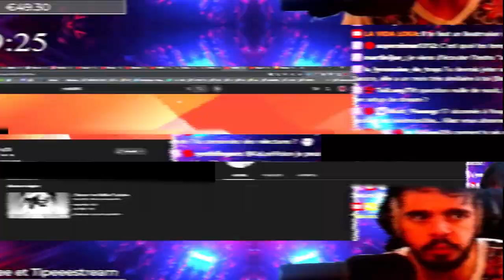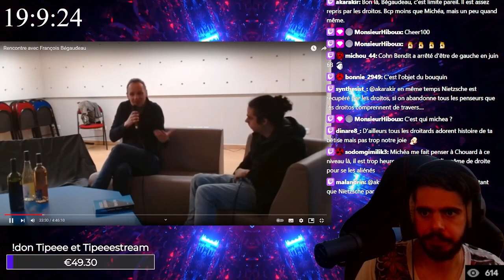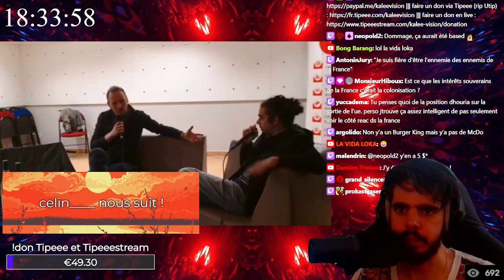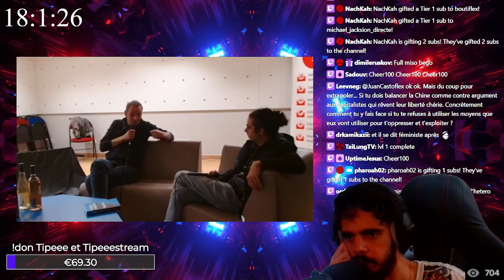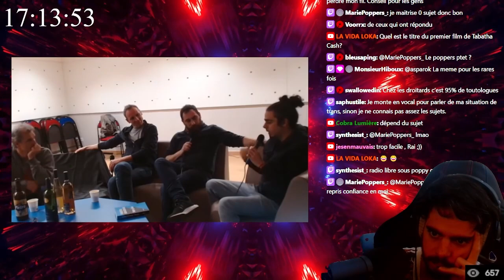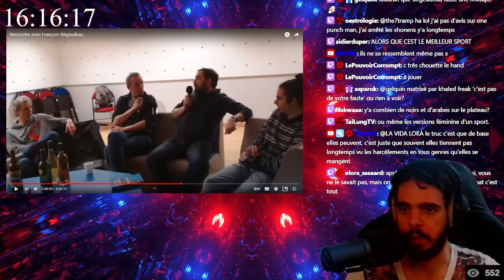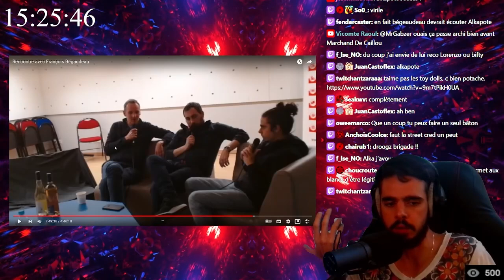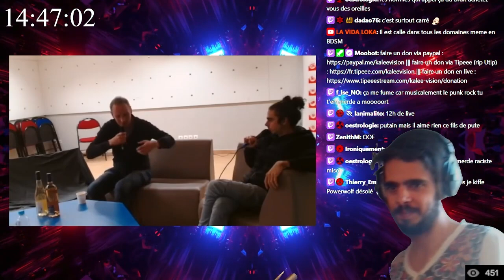Je DÉTRUIS BÉGAUDEAU sur le RAP ?? React à mon INCROYABLE RENCONTRE avec François Bégaudeau